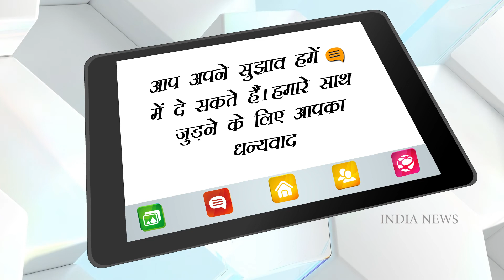Summer Skincare Tips For Men: Men should also take care of skin in summer | skincare ke jordar upaye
Summer Skincare Tips: गर्मी के इस मौसम में स्किन की देखभाल बढ़ जाती है। स्किन को सनबर्न, टैनिंग, एक्ने जैसी दिक्कतों से बचाने के लिए महिलाओं की तरह पुरुषों को भी अपनी त्वचा की देखभाल करनी चाहिए।

Summer Skincare Tips: Skin care increases in this summer season. Like women, men should also take care of their skin to protect the skin from problems like sunburn, tanning, acne.